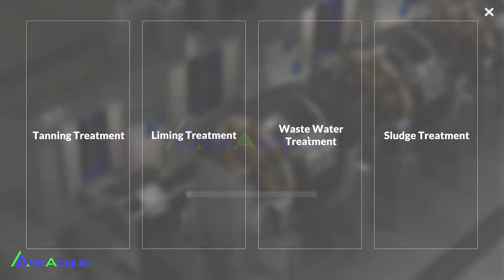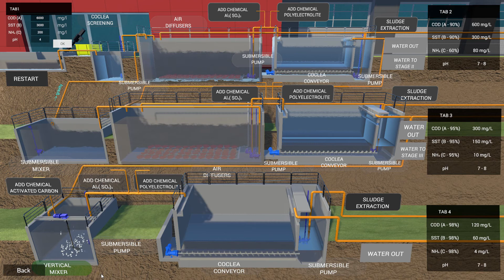DELTACQUE ITALY - BIOLOGICAL Waste Water Treatment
The Deltacque method solves the pollution problem in the effluents, resulting from the civil and industrial production, in a simple and economic way, developing a W.W.T.P. for each situation, from small to big size company.
The Deltacque purification system is based on biodynamic principles, fundamentals for the pollutant part digestion, where microorganism and pollutant part live in a dynamic balance. This balance is maintained permanent through the optimisation of the biological cycle, the use of new generation machinery and the experience acquired during the years from Deltacque.
Deltacque uses its knowledge to follow the parameters that regulate this balance and then maximize the disintegration of the pollutant part, improving the performance of the treatment plant.The biological treatment plants, born during 40 years in the world, have different conditions of temperature, altitude, kind of discharge, law parameters of the discharge, due to their different dislocations. This condition allows Deltacque to know and face each kind of problem, always thinking at first at the economic and technical needs of the customer and respect for the environment.
The Deltacque method produces indisputable benefits, as:
- Abatement of COD/BOD until 95%;
- Reduction of the management and maintenance expenses: after the start up, the plant needs few operations of management and maintenance;
- Decrease of the use of the chemicals: the biological cycle guarantees a good production without the use of chemicals and, consequently, a reduction of the expenses;
- Reduction of the overflow sludge produced: the quantity of sludge is reduced by a small use of chemicals, so a part of the sludge can be recycled inside the plant;
- Elimination of the bad odours emissions: Deltacque assures the absence of bad odour, using the oxygen in the atmosphere to execute an aerobic oxidation.